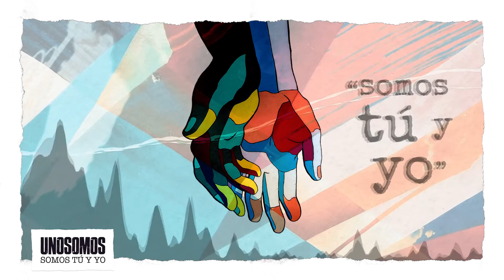Somos Tú y Yo (2020) - UNOSOMOS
Segundo single de la nueva producción de UNOSOMOS.
Grabado y masterizado en Multiversonido Estudio. Arte por Beraka Studio.